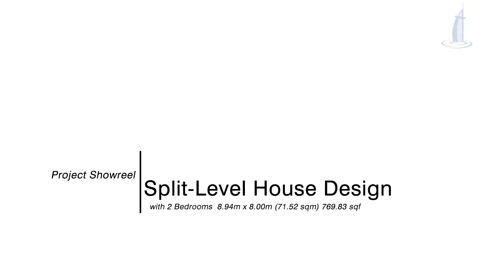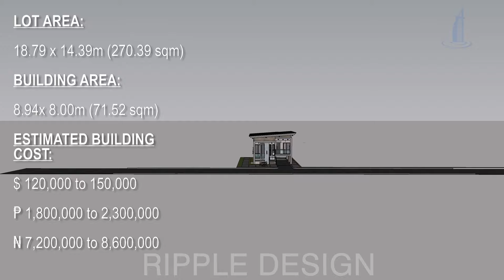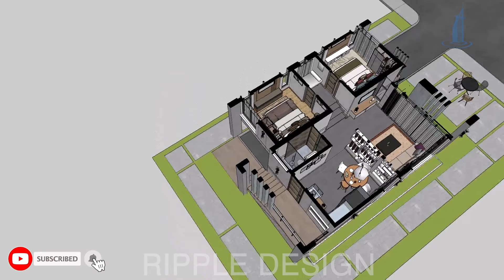Split-Level House Design (8.94 X 8 Meters) | 2 Bedroom House Idea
A 3D Animation of a simple small house design with Real - time Interior and Exterior Design Walk-through. 8.94 X 8 Meters (71.52 SQM).

House Has:
- 2 Bedrooms
- 1 Bathroom (Shared)
- Kitchen and Laundry
- Living Room
- Dining

I hope you all like it enjoy watching :)

Chapters:
0:00 Intro
0:31 Floor Plan
0:44 Exterior Design
2:43 Interior Design
6:24 Walkthrough Outro
6:52 SketchUp Model

▼ My Gumroad Store (3D Modelling and Rendering, Architecture Working Drawings and More Cool Architecture Stuff!):

If you share this house design idea in any social media,